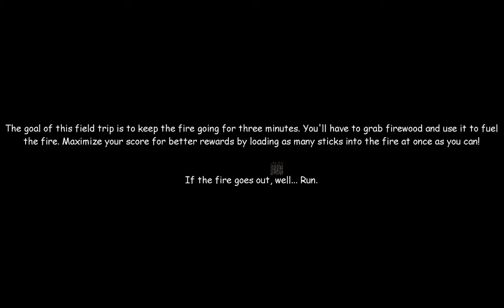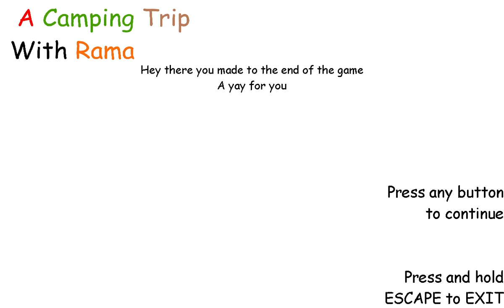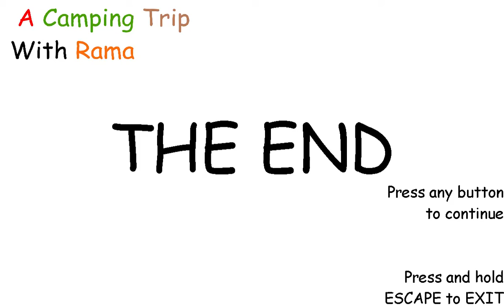The Totally Legit Learning Game with Yassmeen Camping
Beef Gravy and Lil Beef go camping in this reskin of Baldi's Basics for free from Itch.io